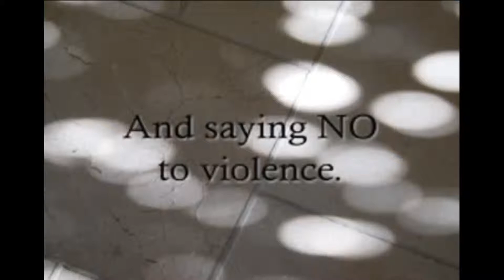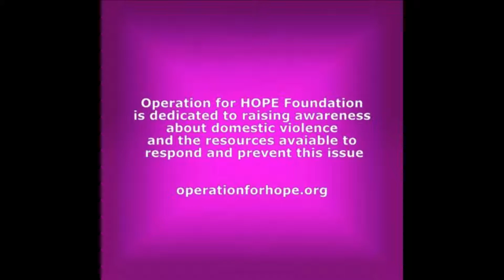Operation for HOPE Foundation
Operation for HOPE Foundation is dedicated to raising awareness about domestic violence and the resources to respond and prevent this issue. to learn how you can give the Give the Gift of HOPE!